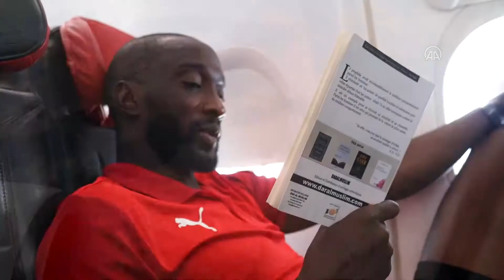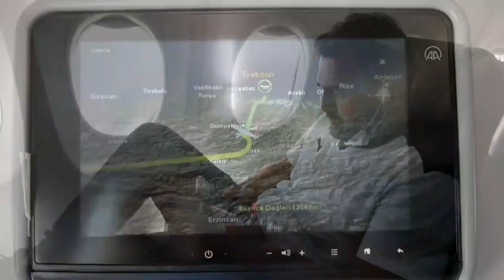Sivasspor kafilesi, Trabzon'a gitti! İşte kafiledeki futbolcular...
GÖRÜNTÜ DÖKÜMÜ :
- Sivasspor kafilesinin takım otobüsüne binmesi
- Sivasspor kafilesinin Nuri Demirağ Havalimanı'na gelişi
- Sivasspor kafilesinin uçağa binmesi
- Sivasspor kafilesinin uçak seyehati
- Sivasspor kafilesinin Trabzon havalimanına inmes SİVAS (AA) - Süper Lig'in 2. haftasında deplasmanda yarın Trabzonspor ile karşılaşacak Demir Grup Sivasspor kafilesi, Trabzon'a gitti.
Kulüpten yapılan açıklamaya göre, Demir Grup Sivasspor, bugün tesislerde yaptığı son antrenmanın ardından, Nuri Demirağ Havalimanı'ndan Türk Hava Yollarına ait özel uçakla Trabzon'a ulaştı.
Kırmızı-beyazlı ekip, kamp yapacağı otele yerleşerek maç saatini beklemeye başladı.
Trabzonspor ile Demir Grup Sivasspor yarın saat 19.15'te Şenol Güneş Spor Kompleksi'nde karşılaşacak. Mücadelede hakem Abdulkadir Bitigen görev yapacak.